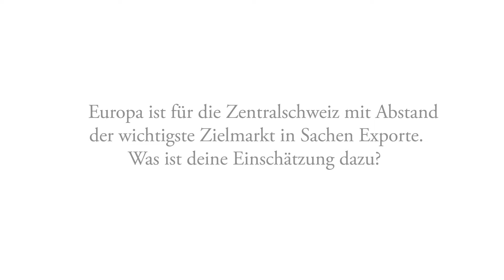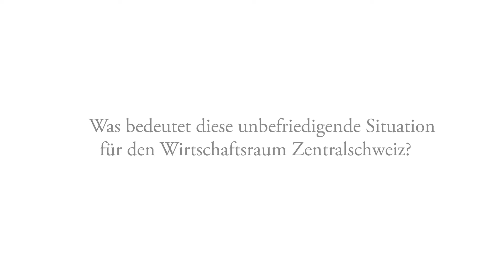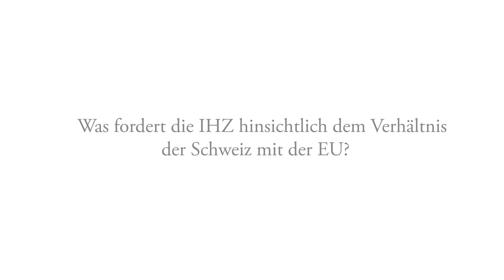EU als wichtigster Export-Zielmarkt. IHZ-Direktor Adrian Derungs ordnet ein.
In der IHZ-Netzwerkwoche «international vernetzt» beleuchten wir Fakten zur Exporttätigkeit in der Zentralschweiz sowie auch das Verhältnis der Schweiz zur EU.

Die Industrie- und Handelskammer Zentralschweiz IHZ ist eine der insgesamt 18 Industrie- und Handelskammern der Schweiz. Die IHZ ist das Zentralschweizer Kompetenzzentrum für Wirtschaftspolitik und Export. Parteipolitisch unabhängig vertritt sie als wichtiges regionales Netzwerk über 700 Unternehmen in den Kantonen Luzern, Uri, Schwyz, Obwalden und Nidwalden. Neben Wirtschaftspolitik, Export und ihrer Netzwerktätigkeit engagiert sich die IHZ auch im Bildungsbereich. So trägt die IHZ als Organisatorin der Wirtschaftswochen an Zentralschweizer Schulen, als Miteigentümerin der Swiss School for International Business oder mit individualisierten Exportseminaren aktiv zum Wissenstransfer bei.